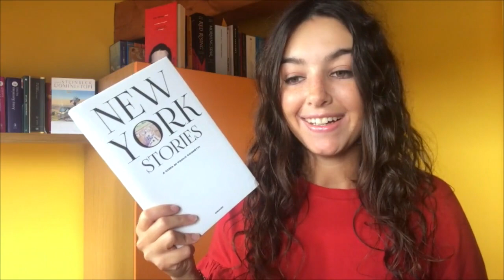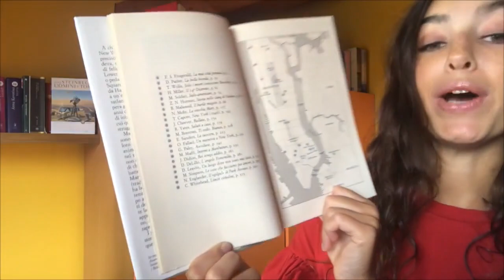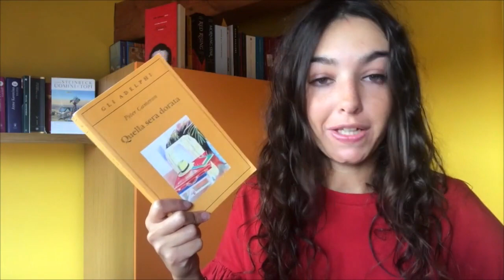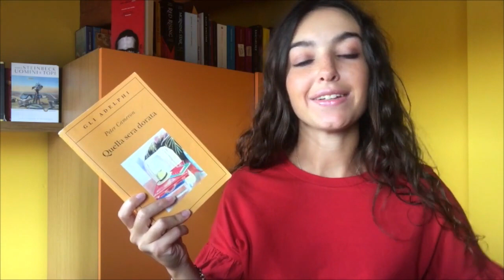SETTEMBRE WRAP UP & PREFERITI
Wrap up e preferiti di luglio 📚 Fatemi sapere com'è andato il mese scorso

Se questo video ti è piaciuto batti un LIKE per farmelo sapere 👍🏻

WRAP UP:
- Mentre morivo, W. Faulkner
- New York Stories, (a cura di) P. Cognetti
- Quella sera dorata, P. Cameron
- I testamenti, M. Atwood
- Normal People, S. Rooney
- Noi, Evgenij Zamjàtin
- Binti, Nnedi Okorafor